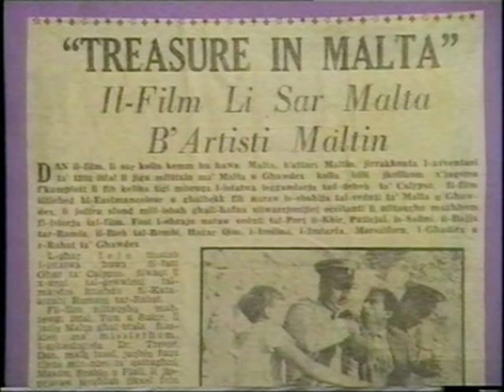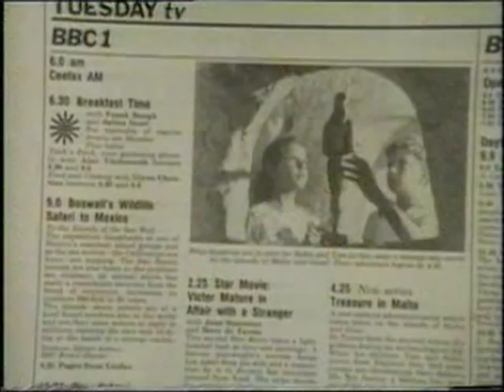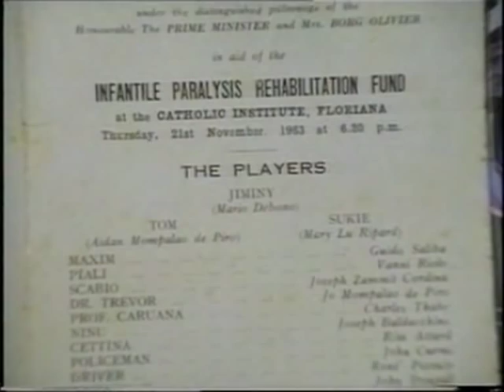1992 TV documentary about "Treasure in Malta" (1962)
"Close Up" was a TV documentary series produced and aired in 1992 for Malta's national TV station "Xandir Malta" (during its re-branding as "PBS").

It was practically the first local production pre-sold to the station and not produced "in house". In those years this was considered a very daring move by the new CEO Roland Flamini and his actions almost led to station employees going on strike. Previously the only TV series that was not produced in house was "Ghawdex Illum" (Gozo Today) but this was considered a reasonable exception since the station did not have any production employees on the island of Gozo.

"Close Up" was created as a follow up to the long-running radio series by the same name, also written and produced by Malcolm Scerri-Ferrante. It took over two years for the station to finally accept his proposal for a TV version, probably because he was still in his teens.

The production, with a budget of under 500 Euros per episode, was filmed and edited on Super VHS.

Crew Credits:
On-Set Director: Raymond Grech
Technical Director: Tony Parnis (including provision of camera)
Cameraman and Editor: Martin Mercieca
Soundman, Lighting and Technical Coordinator: Paul Preca Trapani